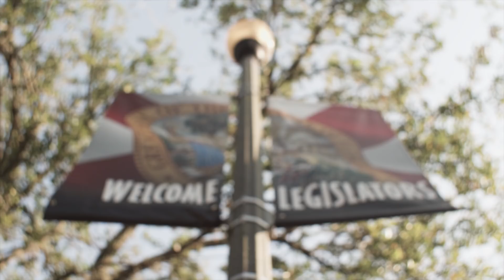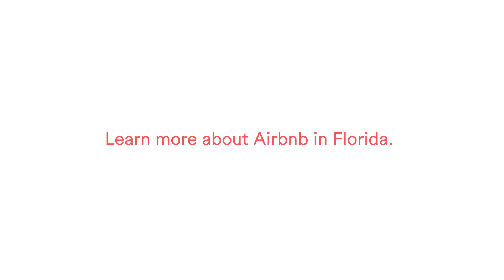Home sharing saves taxpayer dollars in FL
Floridians are increasingly turning to home sharing to spend less while traveling for leisure and work. FL State Rep. Rene Plasencia and his wife, Marucci Guzman use Airbnb to save money and make lifelong friends.